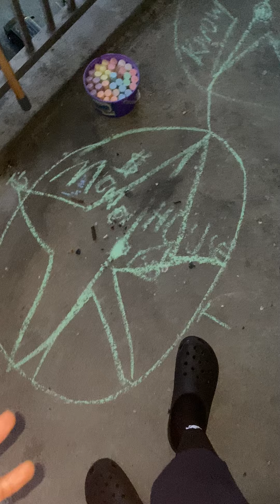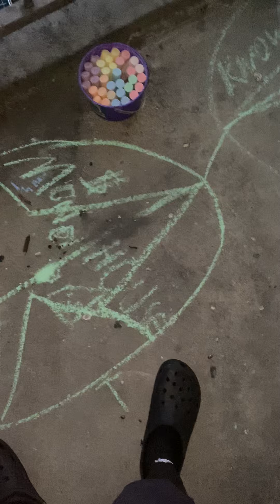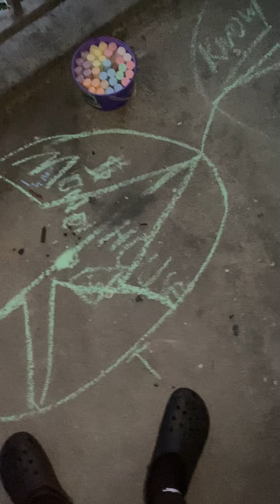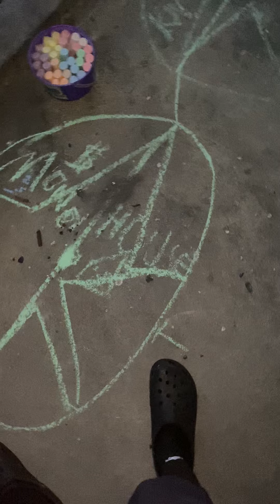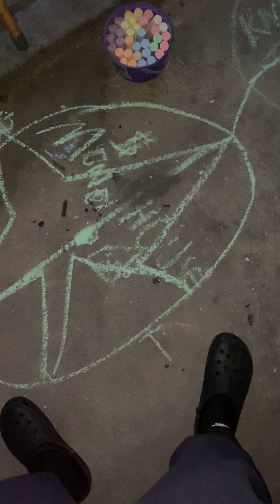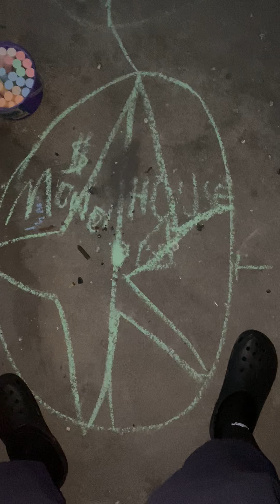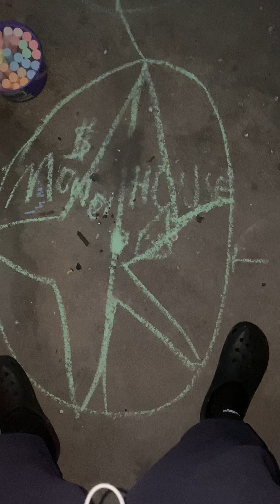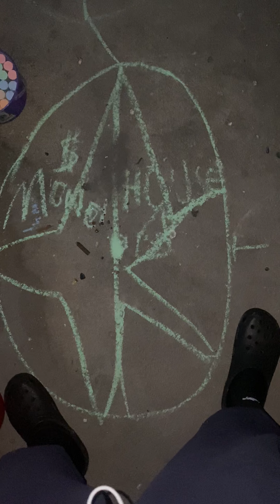HOW TO DO A SUN RITUAL MANIFESTATION 2020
HOW TO DO A SUN RITUAL 2020 MANIFESTATION sunrituals spells voodoo gowithin spiritualnatures multiexclusivedimensionalbeenkha 2020 magic witches wizards manifestations 911 synchronicity spells ritual witchcraft